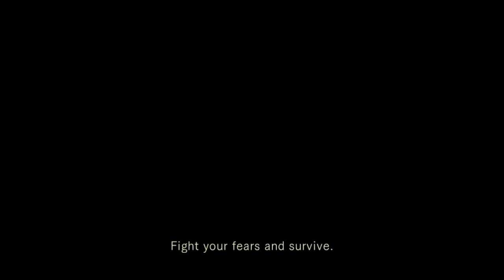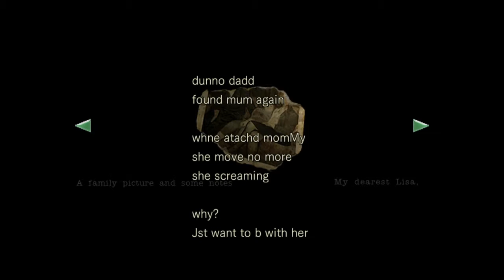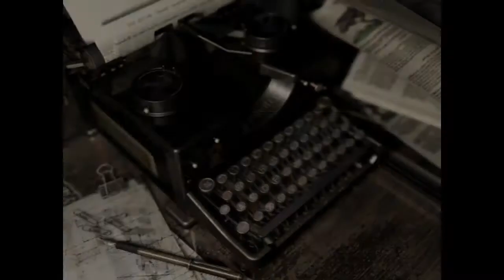Resident Evil Ep. 7: Welcome to Mad House #2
Welcome to Mad House #2.